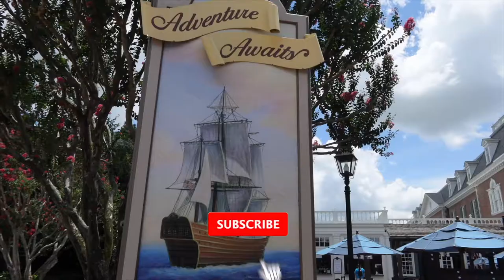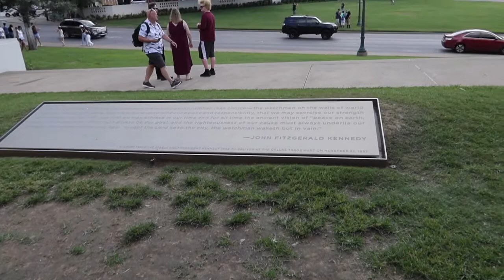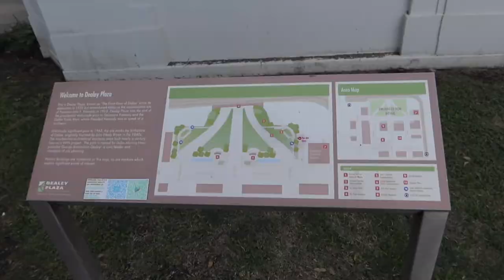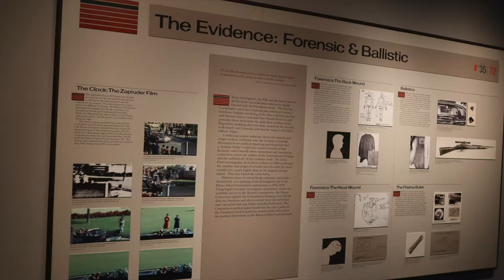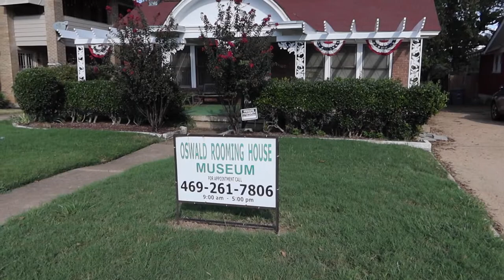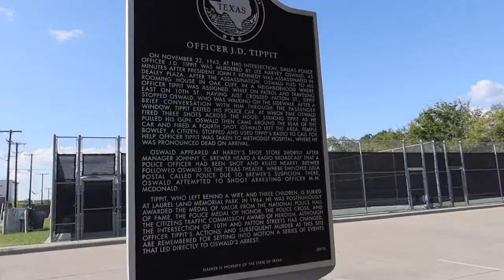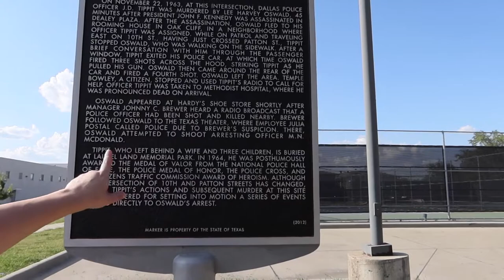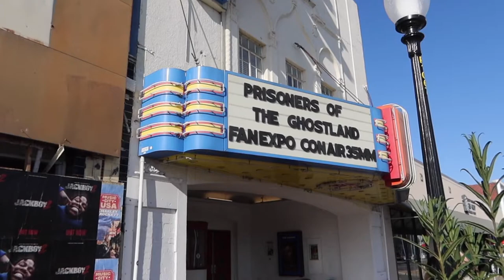JFK Assassination Locations Dallas, TX | JD Tippit, Oswald Rooming House and Shootings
Join us on another adventure as we toured Dallas, TX and filmed all the JFK Assassination locations. We went to Dealey Plaza, JD Tippit shooting location, Oswalt Rooming House and where he was Shot.